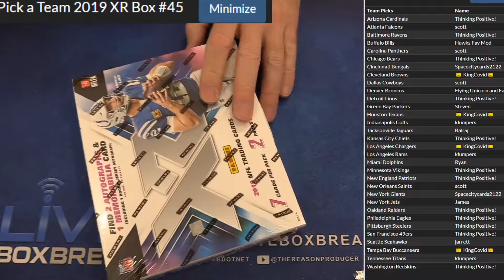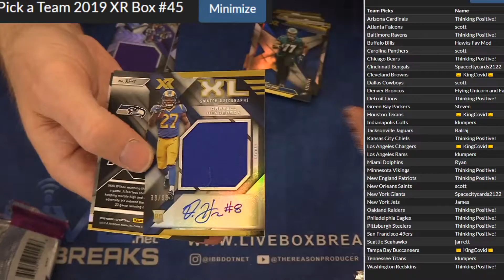PYT 2019 XR #45 LBB